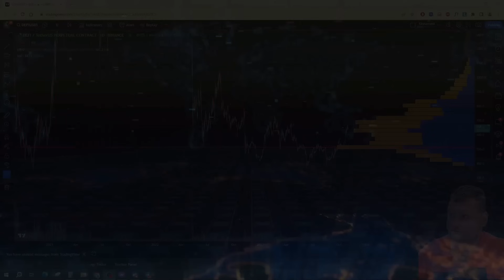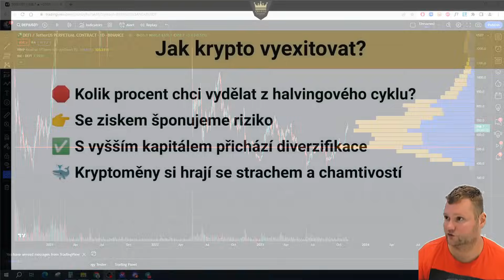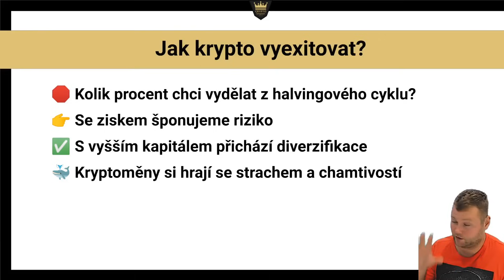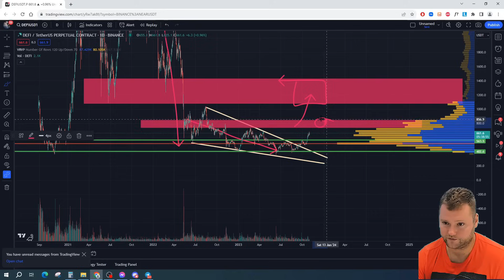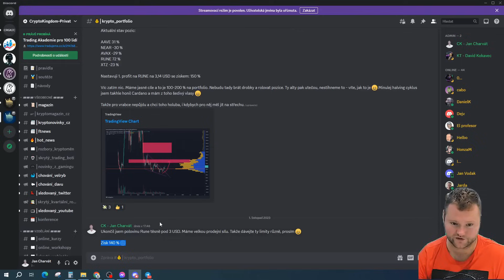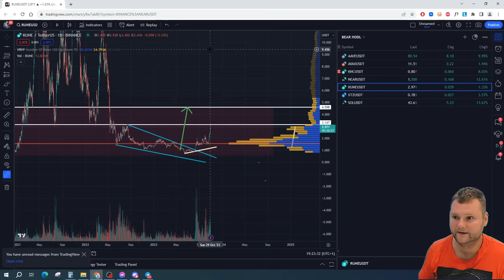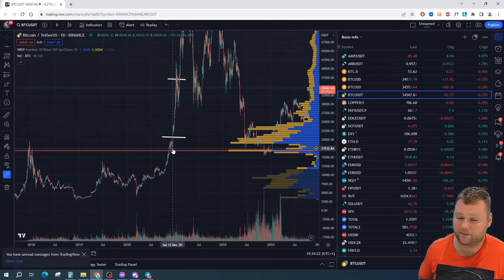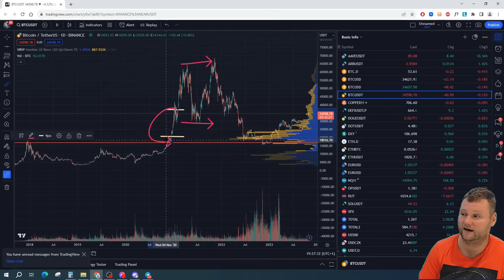💰 Jak z krypta vytáhnout aspoň 500%?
V dnešním videu se zaměříme na exit strategii kryptoměn, kterou bys měl mít již při prvním nákupu. Měli bychom si položit otázku, kolik chceme z kryptoměn vydělat a následně tuto strategii neměnit. Kryptoměny jsou extrémně riziková záležitost a je potřeba s tím počítat ve svých ziscích. Čím chceme být ziskovější, tím podstupujeme vyšší riziko.

🔥 Naši partneři
➡️ XTB - 47 CFD kryptoměn u regulovaného brokera!

➡️ Binance - 20% sleva na poplatek u nejznámější kryptoměnové burzy!